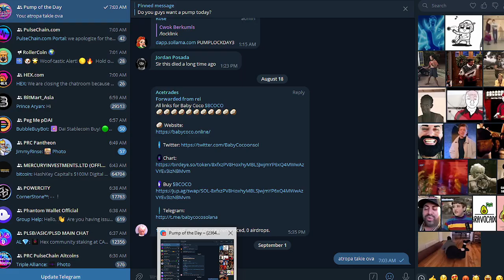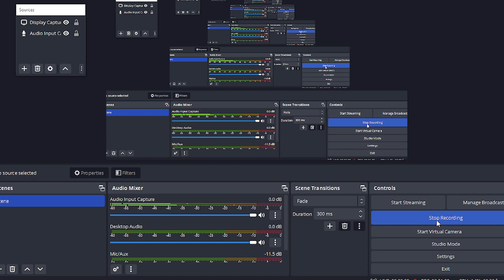Atropa Taking Ova on pulsechain dai pdai stable. Penny is inevitable and soon. NFA.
Atropa